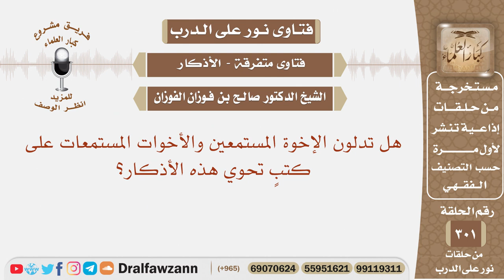هل تدلون الإخوة المستمعين والأخوات المستمعات على كتب تحوي هذه الأذكار؟ الشيخ صالح بن فوزان الفوزان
نص السؤال:
نص السؤال: هل تدلون الإخوة المستمعين والأخوات المستمعات على كتبٍ تحوي هذه الأذكار؟

السيرة الذاتية :
للاشتراك في قناة الشيخ صالح الفوزان

رئيس الفريق
لمشروع كبار العلماء